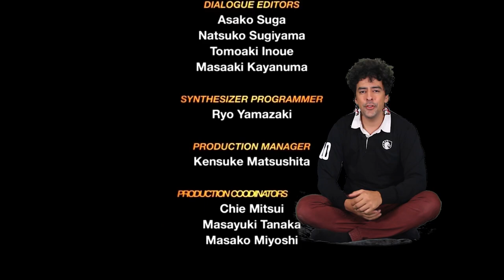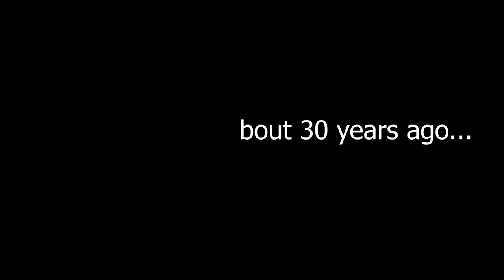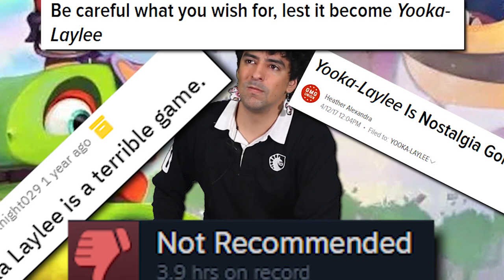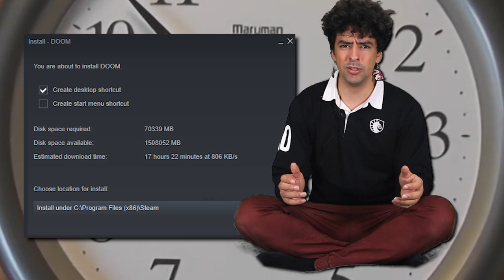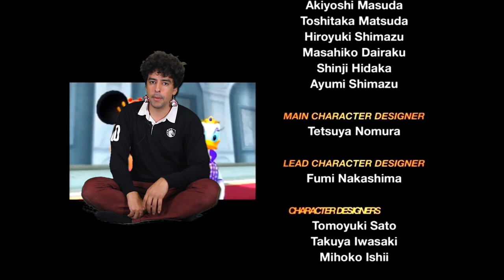The History of Replayability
This is the best genre ever and you can't convince me otherwise.